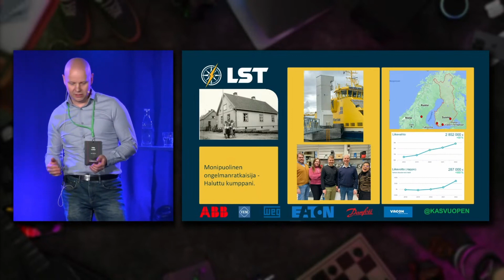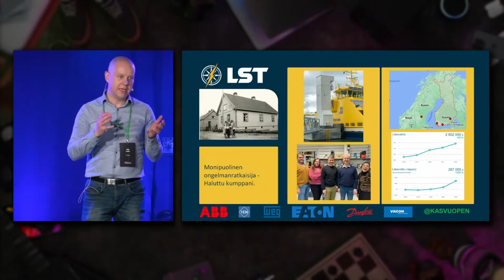2 minuutin pitch: LST Group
Kasvu Open Karnevaalissa 2023 kauden kymmenen kovinta yritystä pääsivät kokeilemaan pitchaustaitojaan Jyväskylän Ilokivessä yleisön edessä. Videot on napsittu Karnevaali-striimistä.